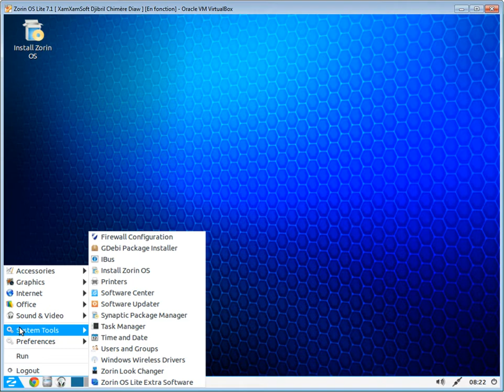Zorin OS Lite 7.1 Presentation